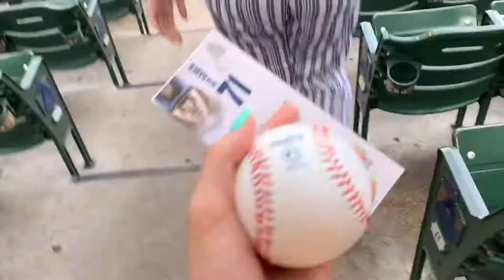MEET & GREET WITH TRAVIS SHAW!!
Such a fun experience getting to watch the brewers batting practice before the game! Also got to meet my favorite man on the planet too so that was a huge plus :)

Sorry there isn't much content, I was just trying to soak up as much as I could!

If you haven't yet liked my recent post on insta - make sure you do!